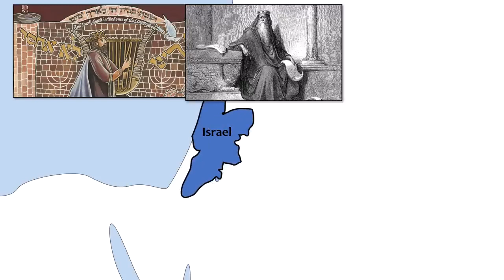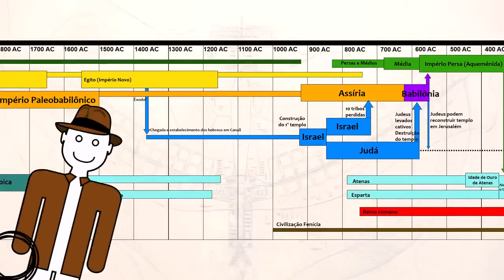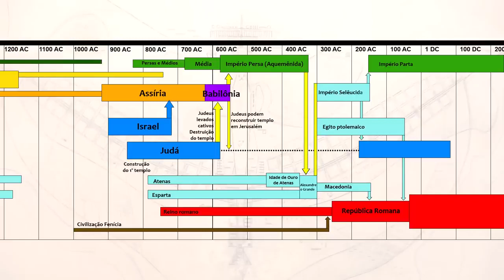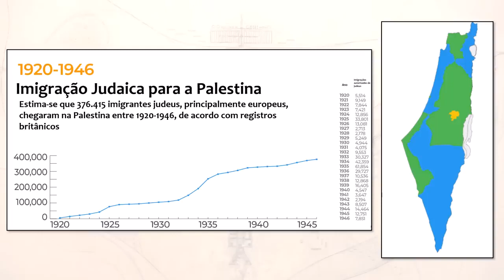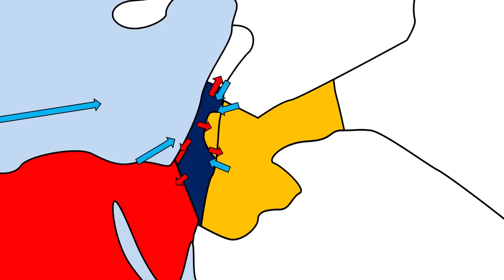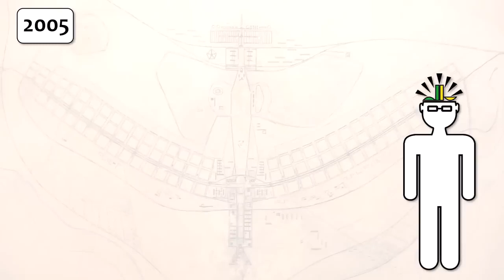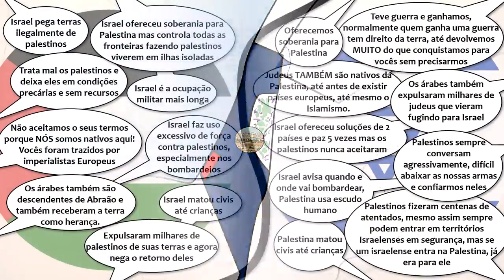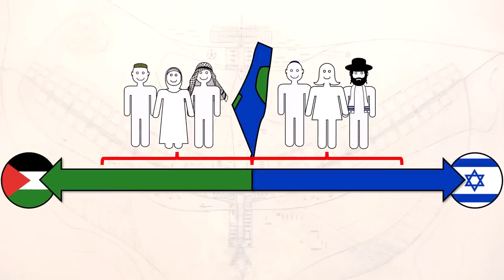O PROBLEMA GEOGRÁFICO DE ISRAEL E PALESTINA DESDE INICIO